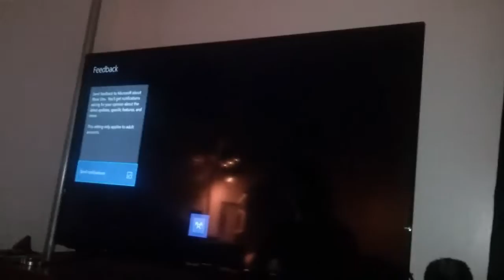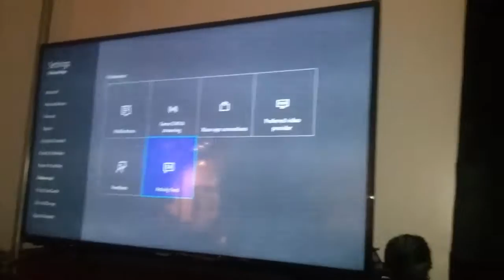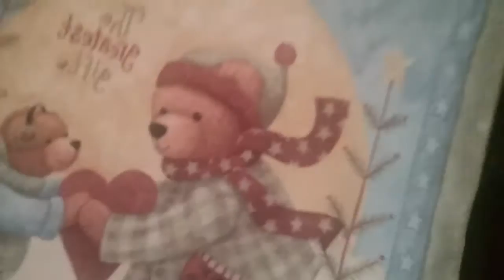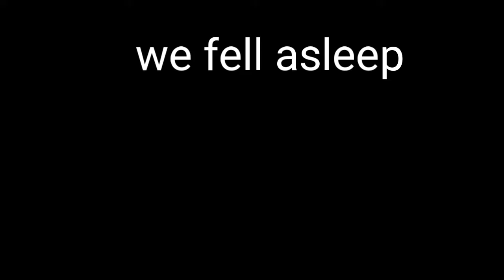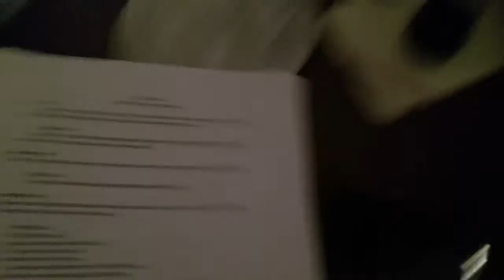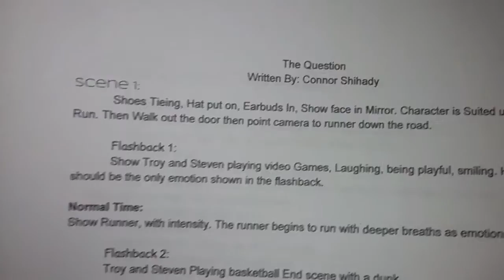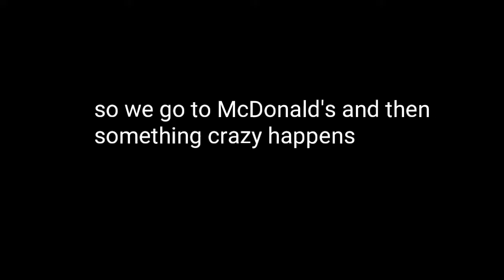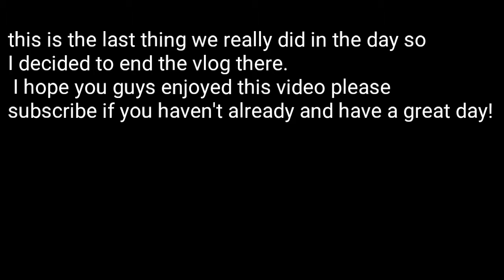We were followed home! Vlog#2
Hey guys hope you enjoy watching us get followed home.